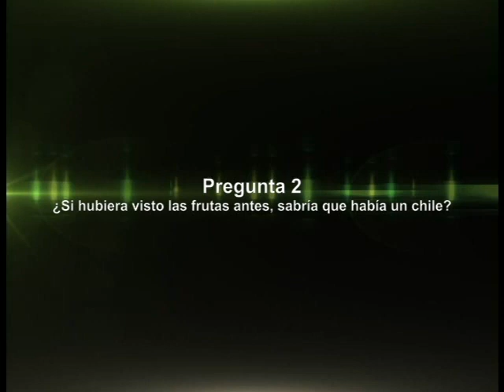Afroamericana come chile habanero (Desarrollo de Video Reactions)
Desarrollo de Video Reactions

Participantes
• Sindy Célis
• Diego Santisteban
• Jian Carlo Célis
• Luis Oswaldo López
• Ana Lucía Meza

Maestría en Administración con especialización en Mercadeo
Tecnología y Marketing
Marzo 2013